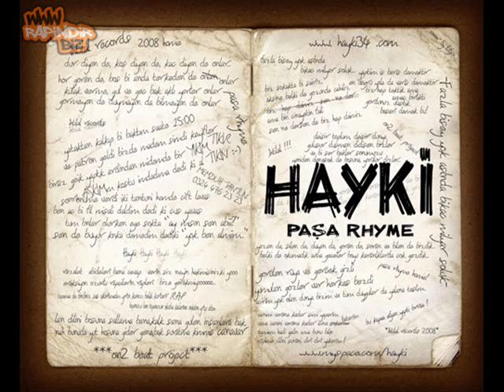Hayki ft Matador - Junlajubalam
PAŞA RHYME

- Intro
- 150/32
- Anlayışınız Uykuda
- Canavar
- Frost
- Hoşçakalın Şimdilik
- Ölümden Korkuyor Musun
- Paşa Rhyme
- Tek Yol
- Yaralı Çığlıklar
- Yorulur Dizler
- Yüzündeki Hınç Kime
- ft Da Poet - Onlar
- ft Defkhan & Patron & Fırtına - 3459
- ft Fieber - Battle Text
- ft İhtilal - Kentin Işıkları
- ft Matador - Junlajubalam
- ft Miralay - Seni Diledim
- ft Patron - 33 Punch
- ft Saian - Kramp
- Yirmibirinci Şarkı
- ft Yas - Hayatın İnsanları